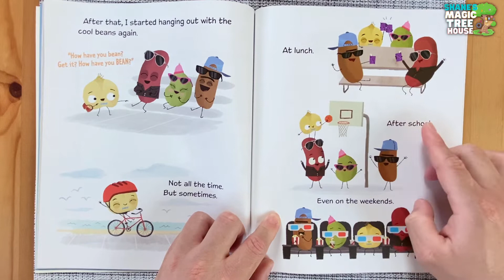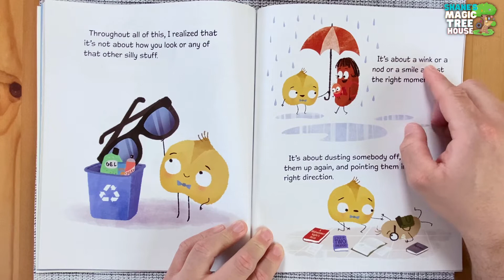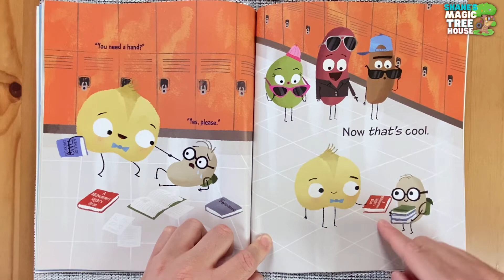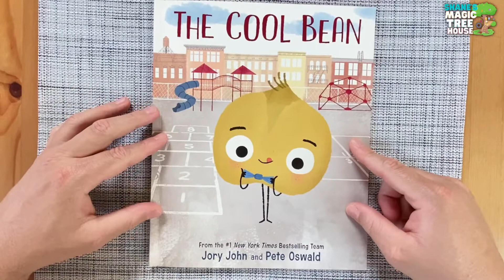【英文故事 Story Time】The Cool Bean - Part 2 | Teacher Shane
THE COOL BEAN

Watch out! Everybody knows the cool beans. They’re so cool. But there’s also an uncool bean who used to be part of their group.

· Now, he’s convinced that he’s just a has-bean.

· He tries to strut and swagger like the rest of the cool beans, with very little success.

· But, while he struggles to fit in, he finds out what being cool really means.

孩子們越長越大，會渴望得到同儕的認同，像學校那些很酷的風雲人物一樣受到歡迎，但多次嘗試後卻頻頻無法融入。這本繪本想讓孩子知道「善良」才是最酷的，你必須先肯定自己，了解每個人都是與眾不同的，並熱心善待他人建立良好人際關係，那麼你就是最酷的人。